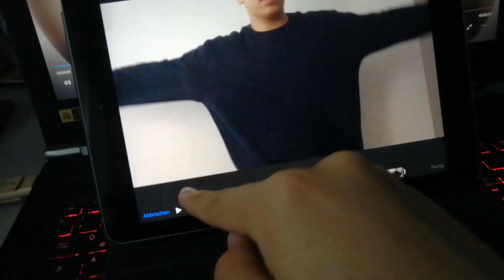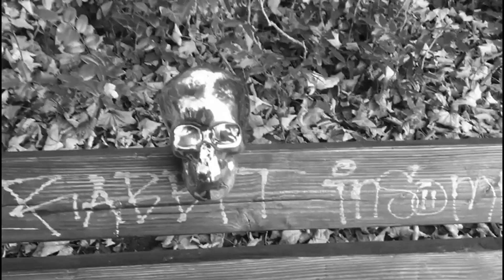Style Arena - alle Hooks